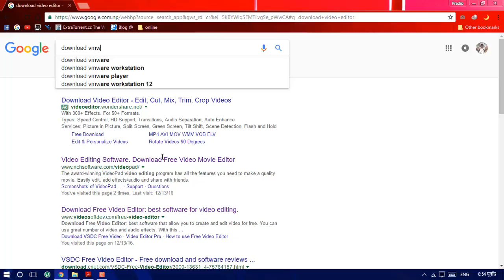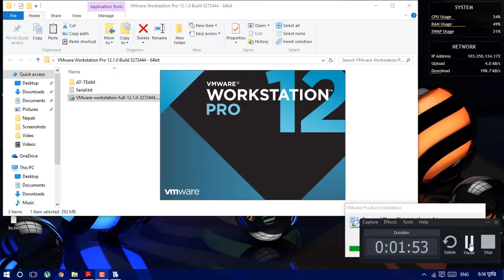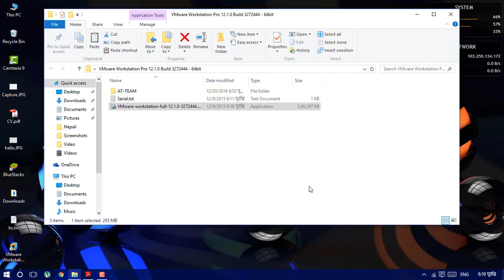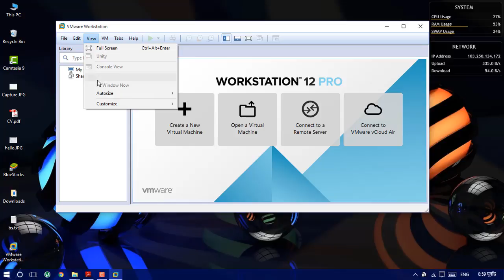How to install vmware workstation 12 pro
Install vmware workstation 12 pro in window 10